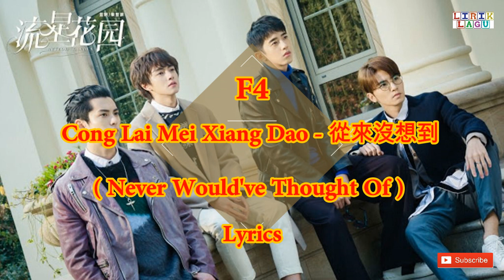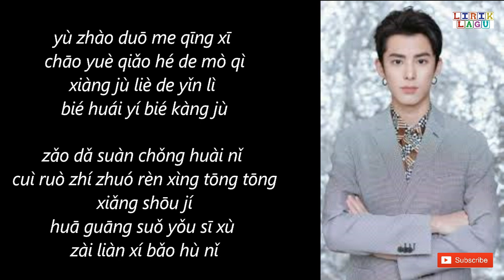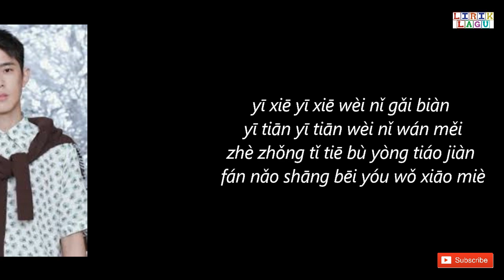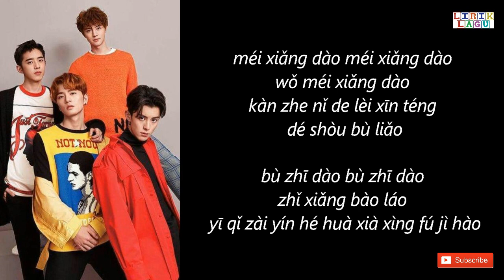F4 - Cong Lai Mei Xiang Dao (從來沒想到) Lyrics (Ost. Meteor Garden 2018)